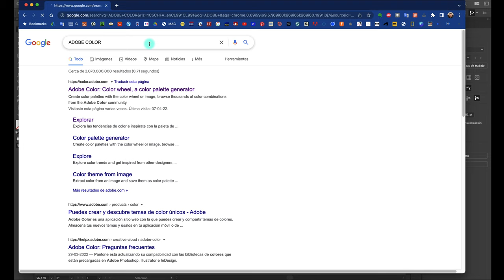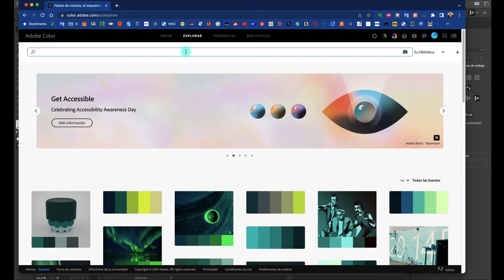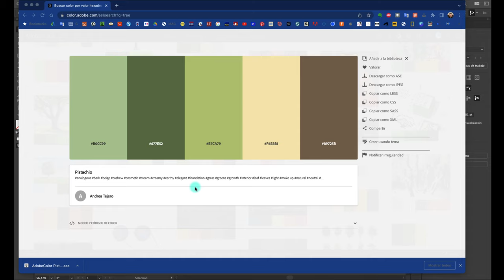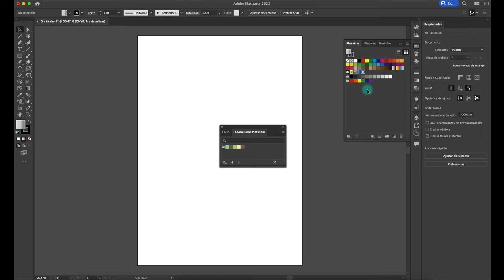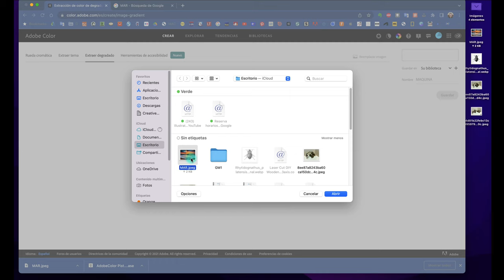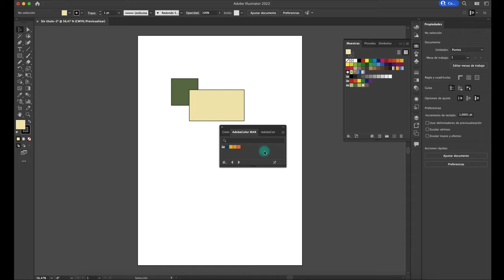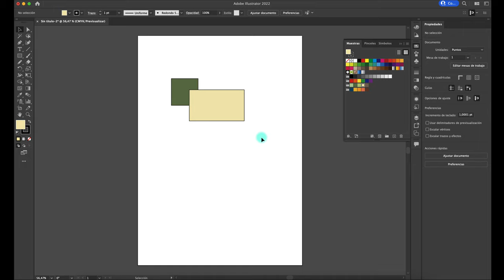ADOBE COLOR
Hola, te invito a ver la herramienta de ADOBE COLOR
Saludos!